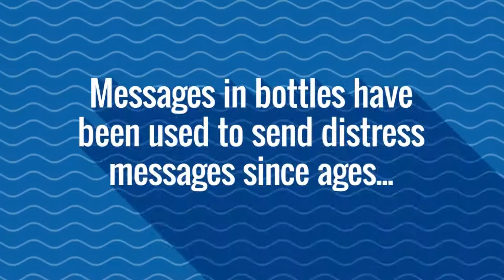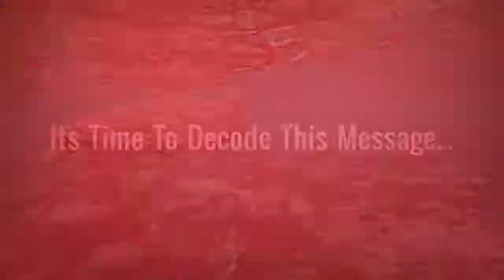World Environment Day 2018 - Beat Plastic Pollution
We have, perhaps,become over reliant on single-use or disposable plastic – with severe environmental consequences. This World Environment Day, lets make sure that we reject use of any single use consumer plastic - viz. plastic bottles, disposable cutlery, glasses, straws, bags, etc. and contribute our bit to the nature.

*Video footage courtesy: Business Insider, Rich Horner & National Geographic